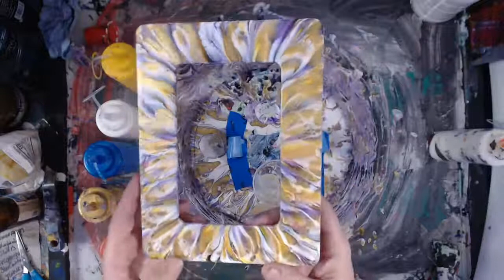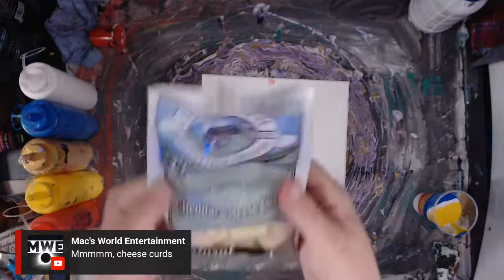Using Floetrol & water as a base paint in an acrylic pour | Art Live stream!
In this acrylic pouring LIVE video broadcast, I will be conducting an experiment in art where I'll be using a mix of Floetrol & water as my base paint for a pour instead of actual paint. Let's see what happens!

Want to see more experiments in art?

❤️ YouTube channel members get even more cool things - custom emoji's, member's only livestreams, & one-on-one time with me!

💜 Buy me a tube of paint & help create something awesome! Become a member & get access to bonus material, discounts on art & classes, & member's only livestreams via a private Facebook group!

✌💜😄 Tish